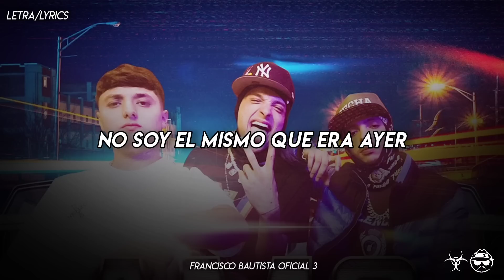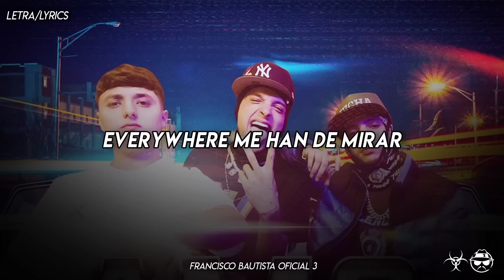AMG - Natanael Cano x Peso Pluma x Gabito Ballesteros [LETRA]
📀 Interpretada por: Natanael Cano, Peso Pluma y Gabito Ballesteros
📀 Producida y Compuesta por: Jesús Roberto Laija García
📀 Sello: Warner Music Latina / Rancho Humilde / Prajin Parlay Inc / Los CT
📀 Álbum: Nata Montana

Music Lyric Video by Natanael Cano x Peso Pluma x Gabito Ballesteros performing "AMG".